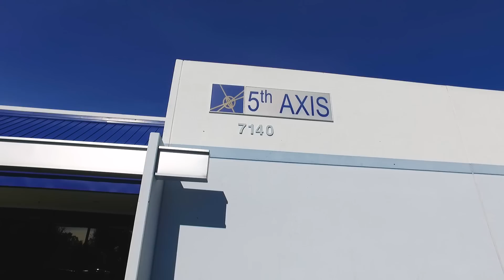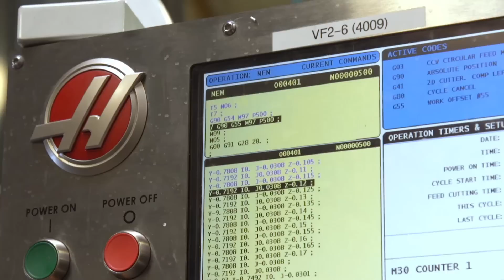Customer Spotlight - 5th Axis Workholding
Watch as we take a tour of 5th Axis Inc., a shop located in San Diego, CA specializing in their own custom 5-axis workholding and also high-accuracy job shop work.

Partners Chris and Steve talk about how they started with Haas, and why they began manufacturing their own workholding products.